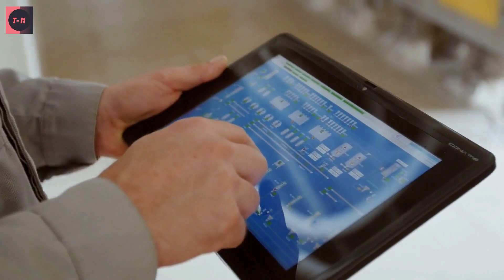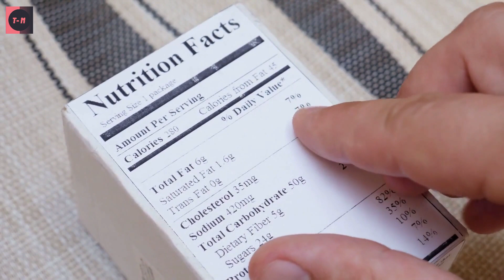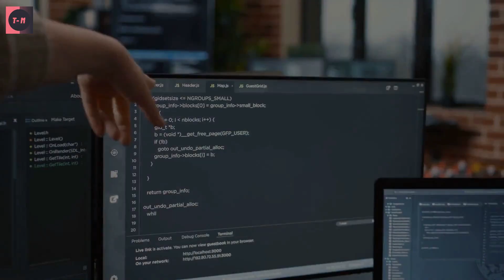✅COMO TENER AUTOCONTROL💪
En este video educativo aprenderás como tener autocontrol. hoy aprenderemos 7 secretos para dominar el autocontrol ya que Muchas personas estan buscando como aumentar la fuerza de voluntad para lograr sus diferentes objetivos. Muchos quieren saber como tener mas fuerza de voluntad y como tener autocontrol de si mismo. Ve, en este video te voy a enseñar 7 secretos UNICOS que nadie enseña. Si eres alguien que quiere saber como tener fuerza de voluntad para estudiar o como tener fuerza de voluntad para hacer dieta, este video es para ti.

0:00 Introducción
0:03 secretos para dominar el autocontrol
0:09 buenos habitos
1:24 seguimiento diario
2:35 las expectativas
4:43 la disciplina
5:50 las distracciones
7:08 las tentaciones
8:49 perdon fructifero